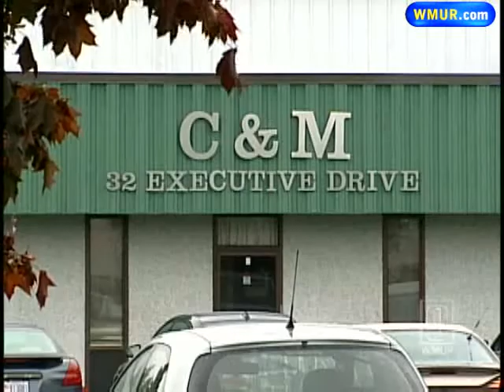Man Accused Of Faking Wife's Illness, Death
The Hudson Police Department arrests a 31-year-old Greenville man it said lied about his wife's illness and death to get money from his employer.